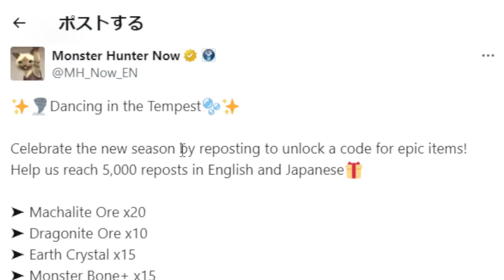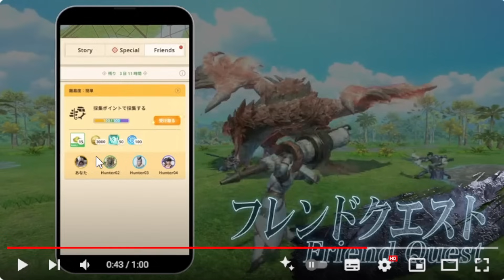【モンハンnow】大型アプデ記念アイテム配布や新要素フレンドクエストなど！発表内容を解説！【夏の大型アプデ「嵐が誘う泡沫の宴」モンスターハンターNow/モンハンNOW/モンハンなう/モンハンナウ】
18時間で1週目クリア/MHNowCreation入賞

2019年11月23日活動スタート